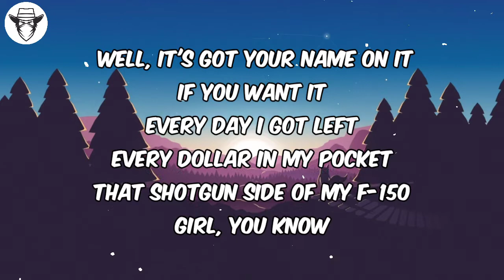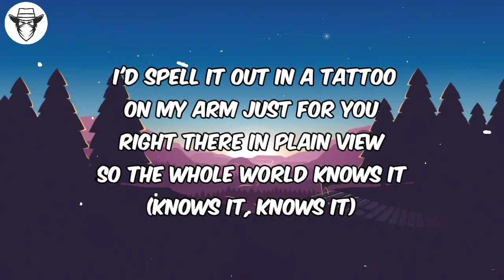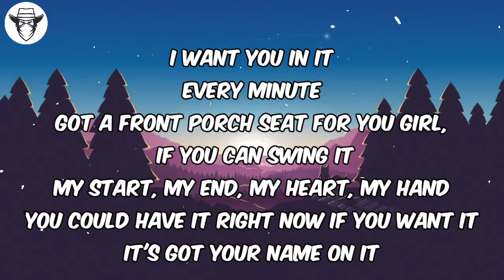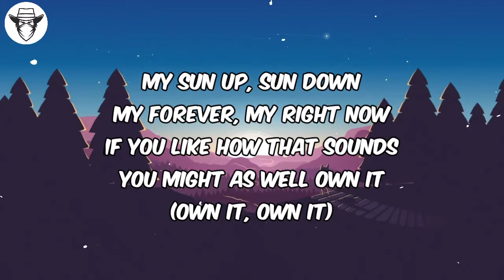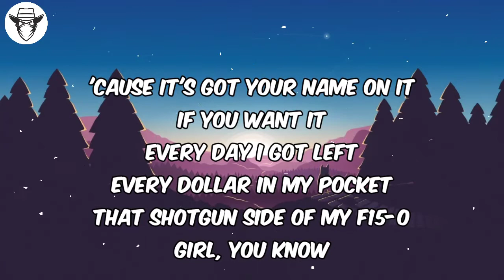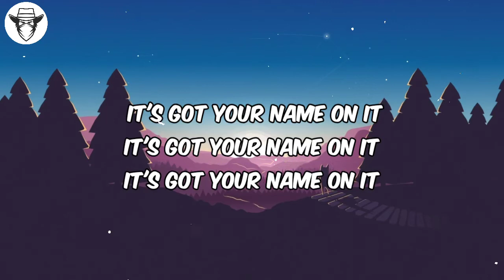Jade Eagleson - Got Your Name On It (Lyrics Video)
"Got Your Name On It" by Jade Eagleson, available now.

This story continues in my new video for ‘Still Gonna Be You’.
Shot in Jade’s hometown of Millbrook, Ontario on his grandparents 100 year old farm.

Director: Ben Knechtel

GOT YOUR NAME ON IT LYRICS
There's a spot in my driveway
Where you can park your car
I know a place off the highway
Where there's a sky full of stars, it ain't far
Got a bottle of red wine
Just waiting for the right night
The right girl, the right time
Sounds good, don't it?

Well, it's got your name on it
If you want it
Every day I got left
Every dollar in my pocket
That shotgun side of my F15-0
Girl, you know
I want you in it
Every minute
Got a front porch seat for ya girl, if you can swing it
My start, my end, my heart, my hand
You could have it right now if you want it
It's got your name on it

Got a little space on the right side
Of this king size bed
And there's three little words I... ain't ever said yet
I'd spell it out in a tattoo
On my arm just for you
Right there in plain view
So the whole world knows it
(Knows it, knows it)

'Cause it's got your name on it

My sun up, sun down
My forever, my right now
If you like how that sounds
You might as well own it
(Own it, own it)